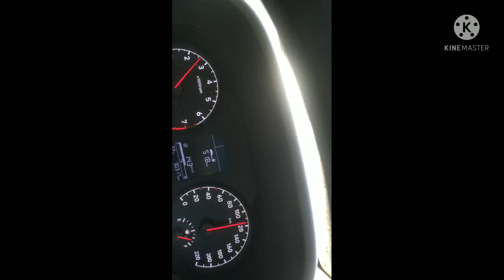karnataka telungana border # Hyundai verna # thank for watching pleas do subscribe my channel dontry